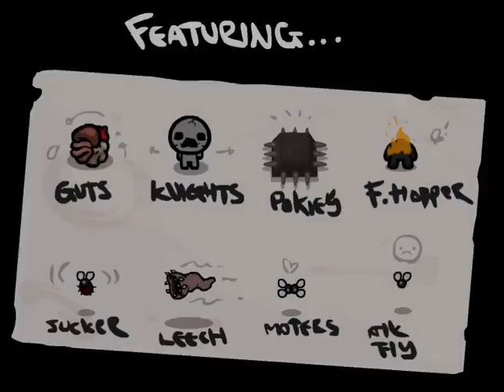The Binding of Isaac - Episode 41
I just tried to gather items a bit, I think I got nothing new, oh well. I didn't want to go to The Chest because I'm a sucker for firerate and I didn't want to give up the Cancer trinket :P